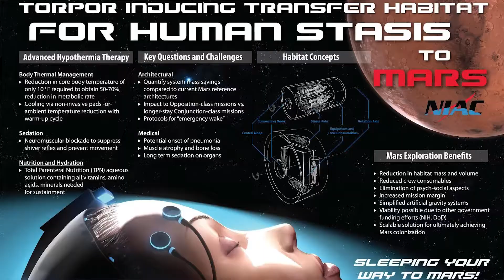NASA's sleep study, Tough iPhone cases, Lamborghini Hybrid - DT Daily (Oct 8)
Traveling to distant planets and stars takes a long, LONG, time, so long ago, science fiction writers dreamed up the concept of putting astronauts into a deep sleep for the journey.

Good idea, right? Well apparently NASA agrees, as they are now funding research into the idea, and it’s called the Torpor Inducing Transfer Habitat. Ah, rocket scientists and their clever names for things. Anyway, call it suspended animation, cryostasis, an induced coma or whatever, the point is that space travelers will spend most of the journey snoozing, rather than eating, playing scrabble or trying to strangle each other while spending months in a tin can.

So far, the program has kept a person asleep for a week – a pretty good start. But we gotta ask – who volunteers to sleep that much? Besides, everyone…

Following Bendgate and general questions about the flexibility of the big phablet iPhone 6, we figured we’d just go the distance and encourage you to get your new iPhone dirty and wet as well, because hey, life is short, right?

Well of course we recommend you get a good CASE for your phone first, and we’ve got a great list of tough outerwear for your new tech toy so it can take some serious abuse no matter the situation. From $10 baggies to somewhat more spendy options, check out our list of cases that will keep your iPhone safe and secure, even underwater! Because we all know a well-protected phone is one less thing to worry about. Or bend.

Super hybrids like the Porsche 918 and McLaren P1 are showing us just how fast – and crazy cool – a hybrid can be. But who’s not on board with big batteries in their cars? Supercar maker Lamborghini – unless you count the one-off hybrid research car called the Asterion, and it’s a stunner. It’s also packing a V10 engine and three electric motors for a total of 910 horsepower. It can drive on electrons alone, gas engine alone, or both.

Did we mention it was gorgeous? But Lambo boss Stephan Winkelmann says the Asterion has no future, and they’ll meet upcoming Euro clean air standards with turbocharging instead. We hate to break it to you Winklemann, but if you pass on producing the Asterion, you’re going to make a lot of millionaires really, really sad.

Your host today is Holly Resnick.